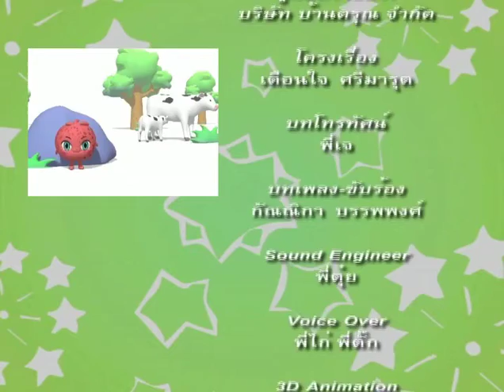Fafa ฟาฟา - ตอนที่10 ลูกใครหว่า